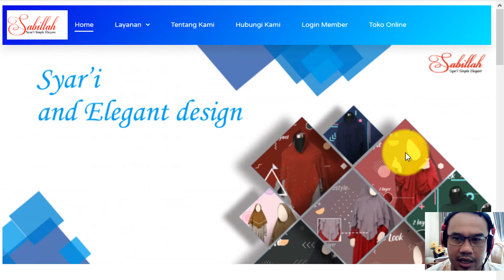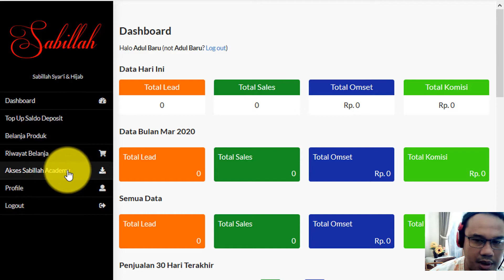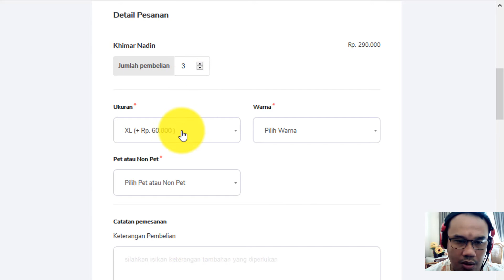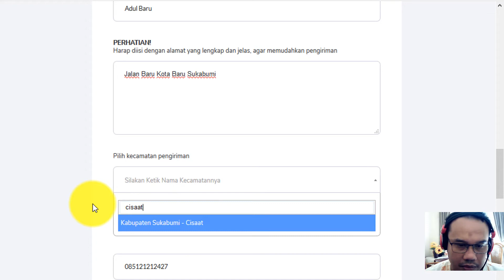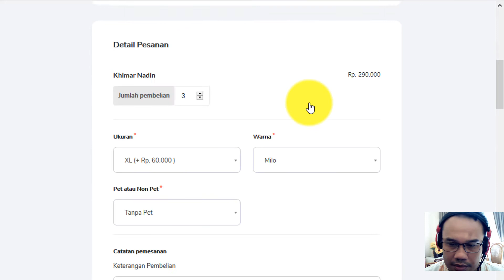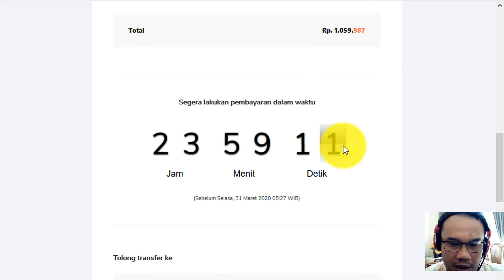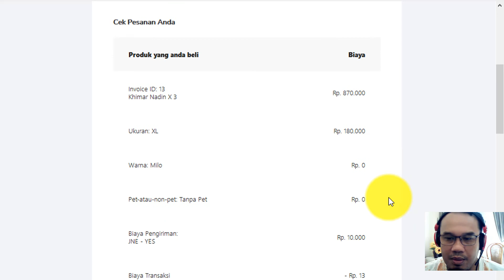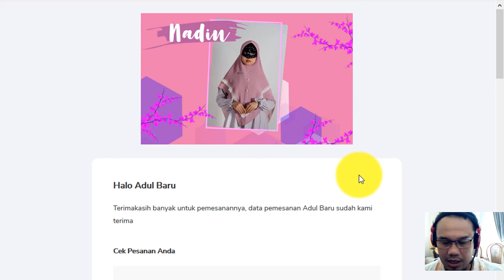cara reseller berbelanja